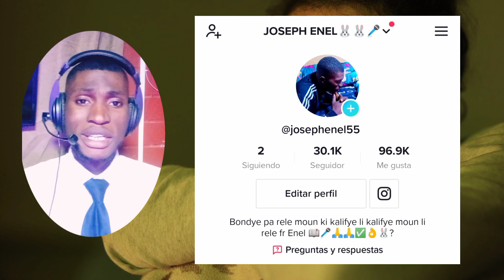lèw reve wap kriye nan dòmi me kisa li vledi wap soufri anpil siw fè rèv sa vinn tande Joseph Enel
Klike la pouw jwenn lot chanel nou an ladanl w'ap jwenn vidéo teknoloji ak titoryal ak anpil lot anko

Siw vle fè yon video ou byen yon mizik yon mesaj yon moman adorasyo et louwaj pase sou chanel la ekri ou byen relekounya sepou sa noula WhatsApp